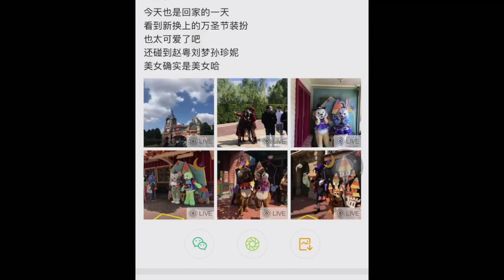【硬糖少女303 趙粵】路人在迪士尼偶遇 20201008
視頻是路人拍的！
趙粵和陳倩楠、孫珍妮、劉夢一起去迪士尼玩！